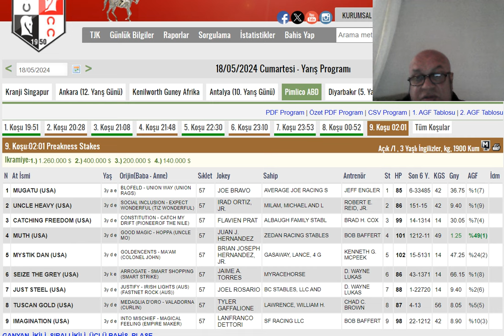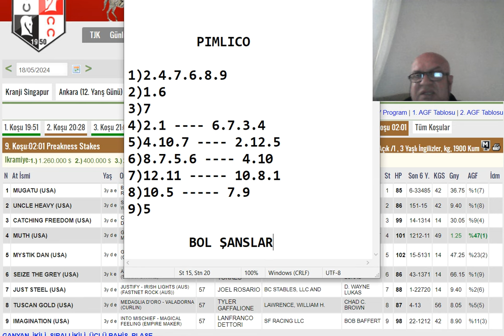18 Mayıs 2024 Cumartesi , Pimlico Amerika Altılı Ganyan Tahminleri ,Yarış Analizleri